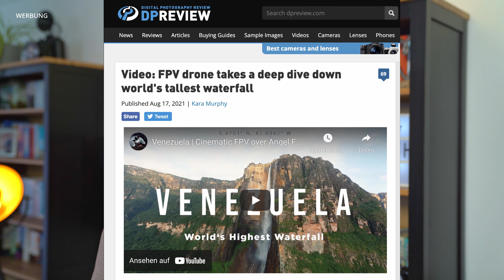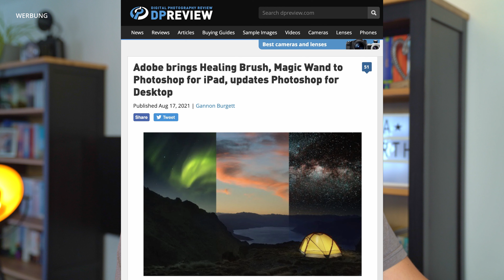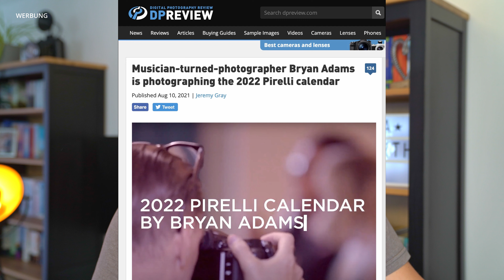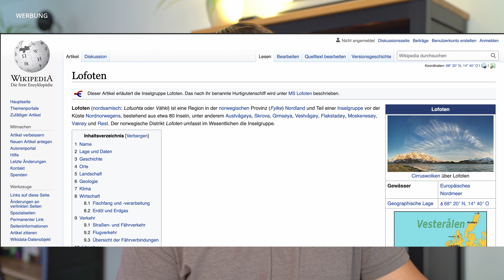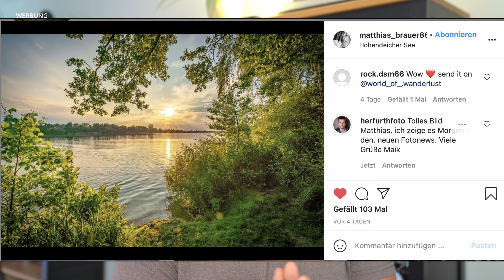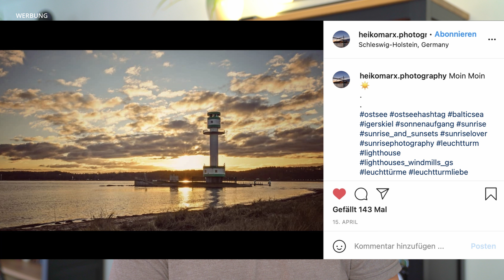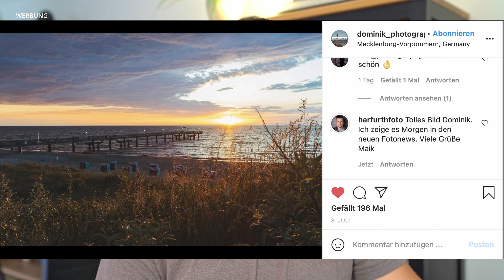Bryan Adams ist Fotograf! | Die schönsten Macro Bilder | Gewinne einen Fotohintergrund | Fotonews 📷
Willkommen zu den neuen Fotonews nach der Sommerpause.

Hier die Links aus dem Video:

1. Mit der Drohne durch den Wasserfall